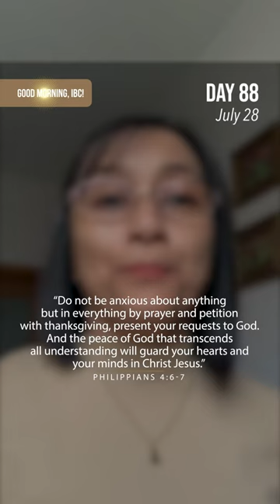Prayer over worry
If you worry, why pray? If you pray, why worry? Noemi shares with us how God’s word gives her peace despite circumstances, and how her connection group prays alongside her